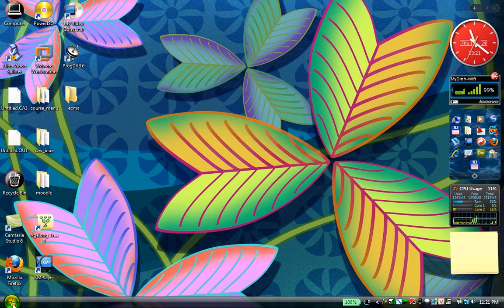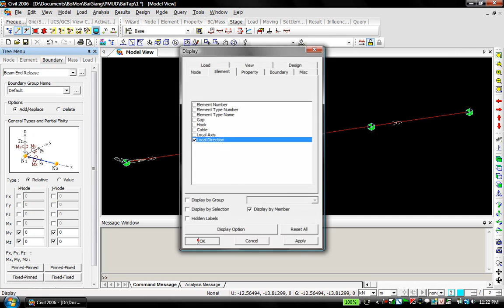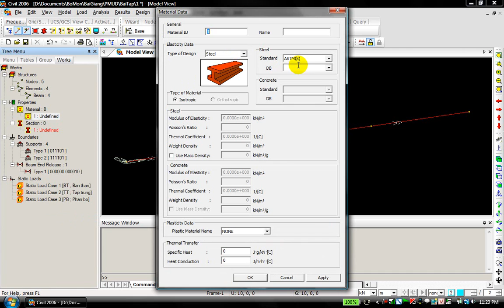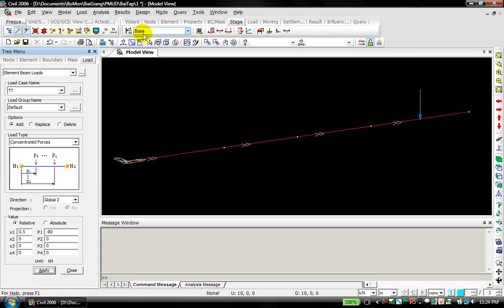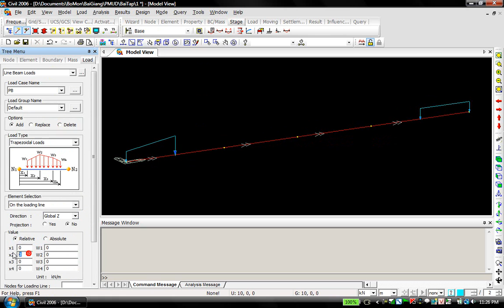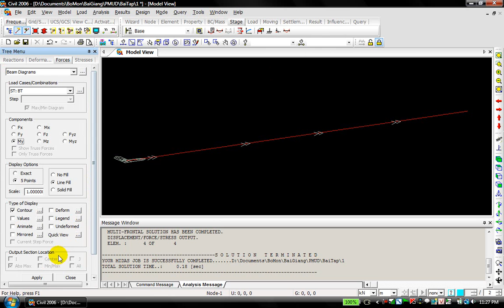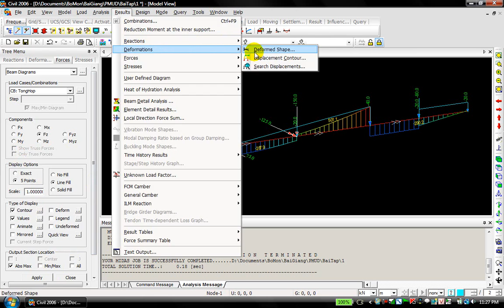PTHHUD - Bai 1 - MIDAS/Civil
PP PTHH&UD